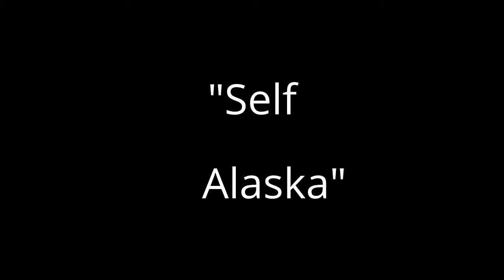Videopoem: "Self Alaska" by Bill Yarrow and Ray Fahrner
Video Remix of "Self Alaska," a poem by Bill Yarrow.
Music and Reading by Ray Fahrner.
Video Footage: "The Empty Life" found on Internet Archive.
Glacier Footage: "Calving at Margerie Glacier in Glacier Bay National Park and Preserve, Alaska, 8.20.12" from Miraculous Spaceship.

SELF ALASKA

"A book must be the axe for the frozen sea inside us."
                                                           -Franz Kafka

Was there, he wondered, some parasite,
some infiltrated germ, some totalitarian
pest, asbestos fiber, cancerous
particle, irradiated isotope, sliver
of glass, peach pit, foam nugget,
stray hair, impinged corpuscle,
magnesium wad, metaphysical
quill or arrant stalk moored in him,
or what? Why was it so difficult to move
toward anything? Was his will congealed?

His doctor recommends an Arctic cruise.
He travels to a frozen stream, a frozen
lake, a frozen sea. He photographs the
awesome ice. A glacier calves inside him.

This poem appears in Pointed Sentences (BlazeVOX 2012).